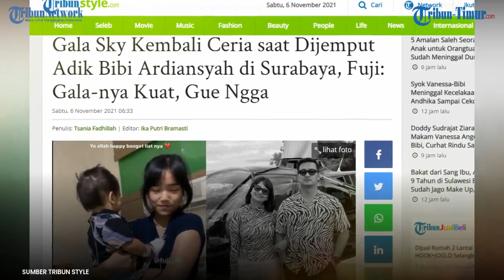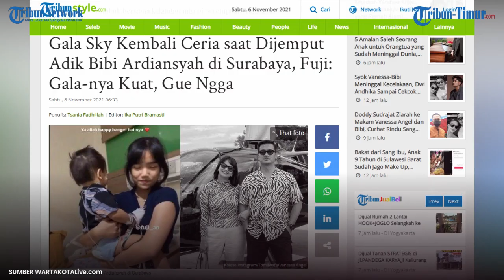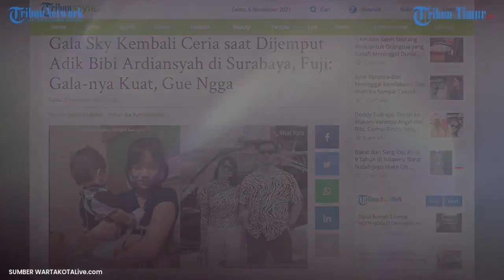Gala Sky Dihibur Adik Ipar Vanessa Angel Hingga Tertidur dalam Pelukan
TRIBUN-TIMUR.COM- Adik-adik ipar Vanessa Angel jemput Gala Sky Ardiansyah yang sedang menjalani perawatan intensif di salah satur rumah sakit di Jawa Timur.

Dilansir dari Tribun Style, setelah selesai mengantarkan Vanessa Angel dan Bibi Ardiansyah ke tempat peristirahatan terakhirnya, Fuji dan Fadly langsung terbang ke Surabaya.

Kedua adik Bibi Ardiansyah itu menuju ke Surabaya untuk menjemput Gala Sky yang menjadi korban selamat atas kecelakaan maut yang merenggut nyawa kedua orangtuanya.

Gala yang awalnya masih murung terlihat kembali ceria saat bertemu dengan om dan tantenya. (*)

Narator: Desi Triana

(TRIBUN-TIMUR.COM)